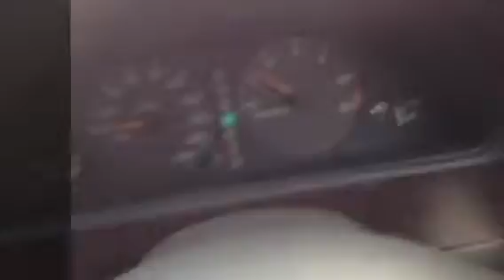Vlogmas: Day 1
Day one of Vlogmas

We played a show